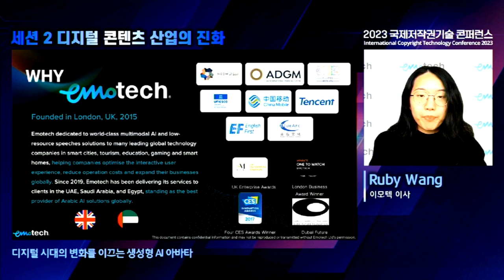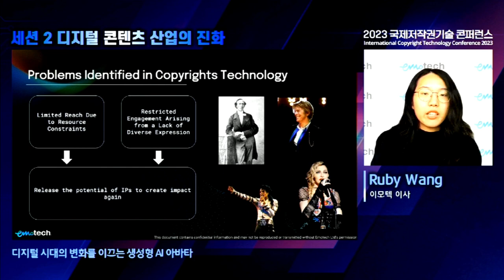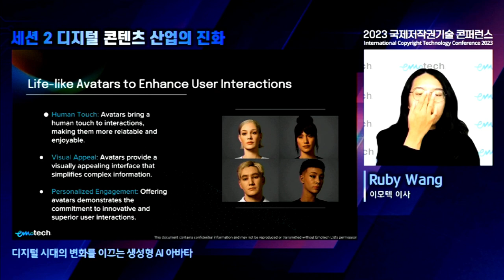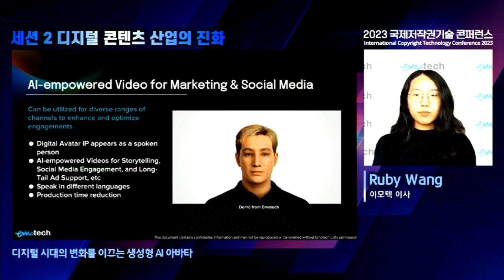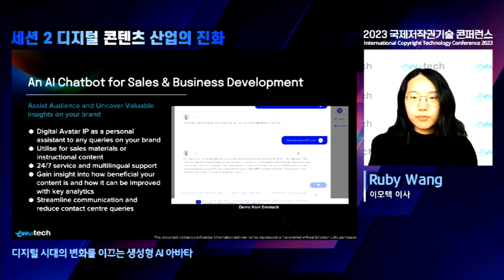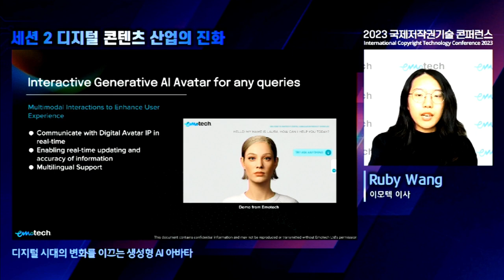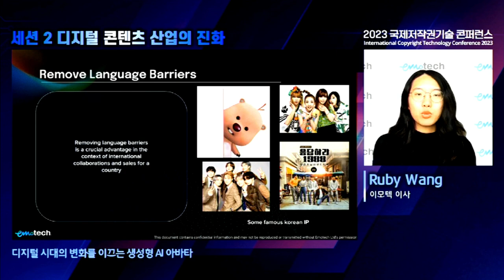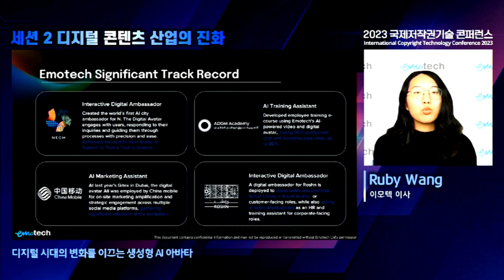[ICOTEC2023] Session 2 Emotech Creative Product Lead Ruby Wang